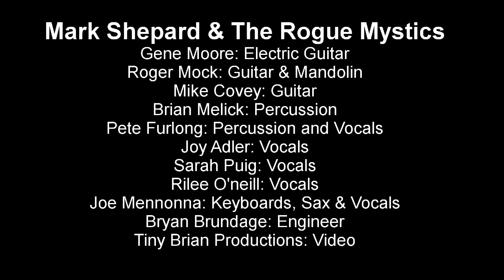"The Keys To Your Cage" Mark Shepard & The Rogue Mystics LIVE! 111916-1.08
In This Video: "The Keys To Your Cage" Mark Shepard & The Rogue Mystics LIVE! 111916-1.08 The World Premiere of the song that eventually became "The KEY To Your Cage", the title cut of my new CD...